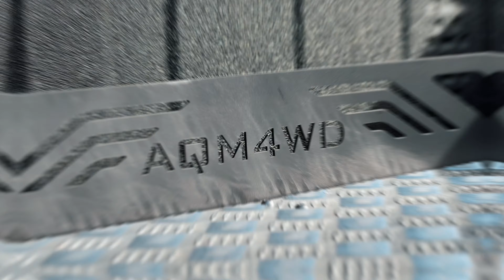Tavă culisantă benă Pick-Up Universal Negru AQM4WD S60 (Hilux, Ranger, Amarok, L200, Gladiator etc.)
Capacitate de încărcare: max. 250 kg
Culoare: Negru

◼ Material Solid: Fabricat din oțel carbon rezistent, asigurând o durabilitate excepțională în timp.
◼ Dimensiuni: 1320 x 1200 x 1035 x 230 mm
◼ Design Inovator: Proiectat cu un mâner pentru extinderea platformei, facilitând procesul de încărcare și descărcare.
◼ Blocare Reglabilă: Funcționalitatea de blocare ajustabilă permite fixarea stabilă în poziția dorită.
◼ Compatibilitate Universală: Potrivit pentru o gamă largă de pickup-uri.
◼ Eficiență Optimă: Deși capacitatea maximă de încărcare este de 250 kg, încărcarea optimă este de 180 kg